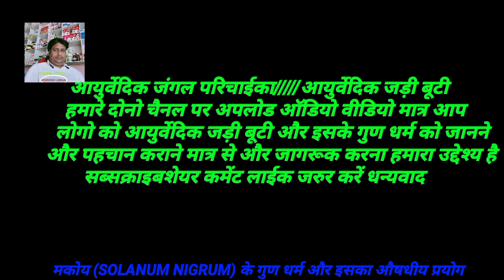मकोय (SOLANUM NIGRUM) के गुण धर्म और इसका औषधीय प्रयोग बहुत महत्व है ईस बूटी का प्रोस्टेट का ईलाज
पोई/बनपोइ(BASELLA RUBRA,B.ALBA) के गुण धर्म और इसका 5 जबरदस्तऔषधीय प्रयोग जो आप सोचे में पड़ जायेंगे

ब्राम्ही(BACOPA MONNICRI) के गुण धर्म और इसका औषधीय प्रयोग ईस वनस्पति का चमत्कार दिल और दिमाग बनेगा ताजा

मेंथी, मेंथीका (TRAIGOLENA FENIM GRIKAM) के गुण धर्म और इसका औषधी बहुत सारे फायदे जानकर हैरानी होगी

यह वनस्पति नामर्द को भी मर्द बना देती है और इसका दात्त दर्द सर दर्द जलोदर मुंह के छाले बिच्छू के काटे औषधीय प्रयोग

आंवला(EMBLICA OFFICINALIS) एक गुण अनेकऔर इसका 7 बड़े पैमाने पर लोग औषधीय प्रयोग किया जाता हैं

सहजन(MORINGA OLEIFERA)के गुण धर्म और इसका औषधीय प्रयोग ठीक हो रही है गंभीर से गंभीर बीमारी

गोखरू मर्दों में सेक्स टाईम से लेकर औरतों का बाझपन तक का ईलाज ईस वनस्पति से कही मिल जाएं तो छोड़ना मत

झुनझुनियां(CROTALARIA VERRUCOSA) के गुण धर्म और इसका औषधीय प्रयोग चटनी खाओ सेहत बनाओ गरम हो जाओगे

छोटा धतूरा(XANTHIUM STRUMARIAM) ईस चमत्कार को नमस्कार गंजापन सफेद पानी चर्म रोग चेचक का राम बाण बूटी

मूली एक फायदे अनेक ईस वनस्पति का कोई जवाब नहीं (RAPHANUS SATIVUS) के गुण धर्म और इसका औषधीय प्रयोग

CHENO PODIUM बाथूआ पथरी पेट साफ कृमि नाशक वीर्य को गाढ़ा करने में मदद करता है आखों के लिए रामबाड

लाखों दवाई फेल है ईस जड़ी बूटी के आगे घुटने टेक देती है इसको खाते ही घोड़ा की तरह हीन हिनाने लगोगे

बालों का रखवाला हंसपदी का पौधा करता हर रोगों का ईलाज इसके आगे सब तेल फेल इसी लिऐ कहते है इसे हंसराज

लीवर को बना देता है स्ट्रॉन्ग कुछ भी खाओ सब पचेगा यह जड़ी बूटी कही मिल जाएं तो छोड़ना मत बानरपुछ

सेक्स पावर से लेकर औरतों का ढीली लटकी सीना को भी टाईट कर देगा यह जड़ी बूटी DATURA STRAMONIUM

LANTANA  के गुण धर्म और इसका औषधीय प्रयोग इसके आगे सब फेल जड़ी बूटी का जवाब नहीं मच्छड़ भी परेशान

पुराने जबाने के राजाओं का आजमाया हुआ नई नवेली दुल्हन अपने पति को जरूर दे इसके पूरे पञ्चांग को केवाच

जहां महंगी दावा डॉक्टर फेल यह पाठा जड़ी बूटी (SISEMPELAS_PAPERA_) हुवा कारगर महिलाओ के लिए वरदान

मरोड़ फली के फायदे और पहचान और इसके औषधीय गुणों से भरपूर है मरोड़ फली,ममोरा  पेट के लिए वरदान

अच्छा लगे तो लाइक कमेंट अवश्य करें दोस्तों मित्रों के साथ शेयर अवश्य करें
हमारे चैनल (  ayurvedic jungal parichaiika) में सभी दोस्तों मित्रों का स्वागत है,
        नमस्कार दोस्तों सुनना ना भूलें और अच्छा लगे तो अपने दोस्तों मित्रों के साथ शेयर जरूर करे और हमारे चैनल  को सब्सक्राइब अवश्य करें घंटी के निशान को जरूर दबाएं ताकि हमारे चैनल पर अपलोड ऑडियो वीडियो आप लोगों तक सबसे पहले आसानी से पहुंच
                        सकें धन्यवाद